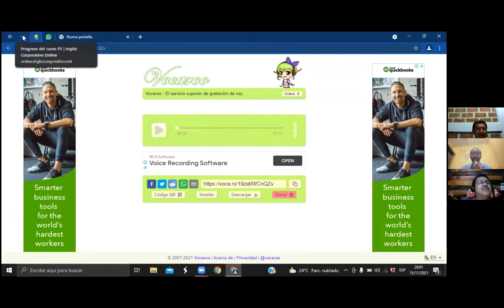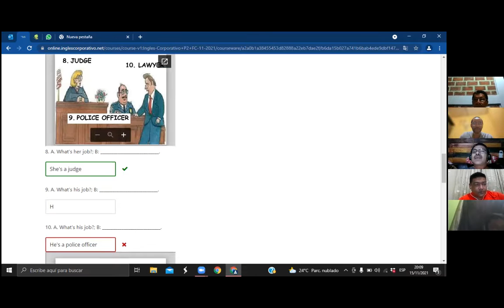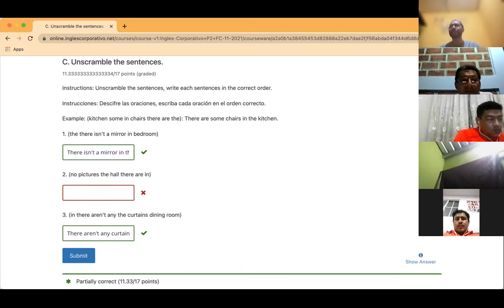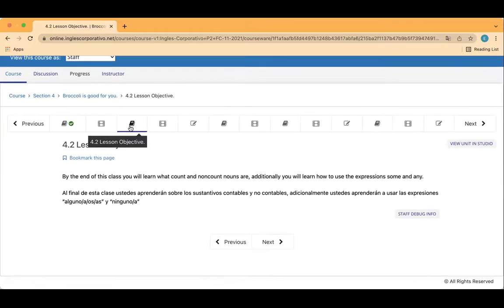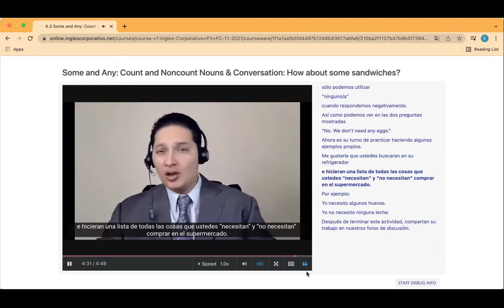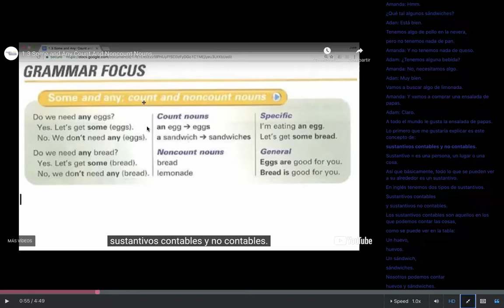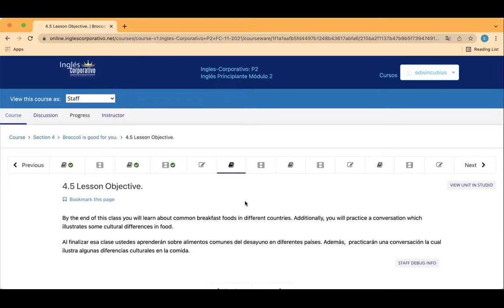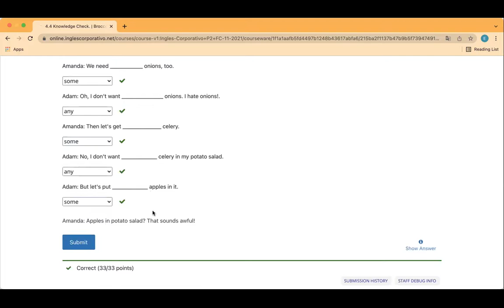Ingles Corporativo- Day 7 Midterm test